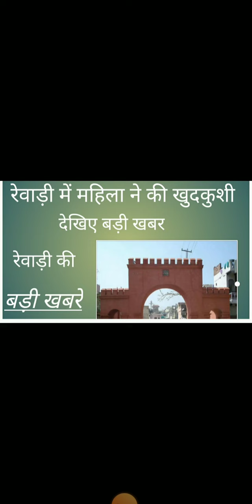Rewari update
rewari ki news
rewari ki badi khabre
rewari ki news
adarsh nagar news
dharuhera news
kosli news
bawal news
rewari ki news